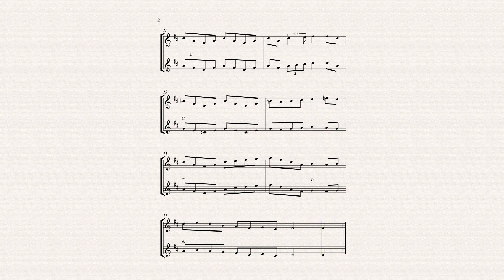Cuckoo's Nest 2